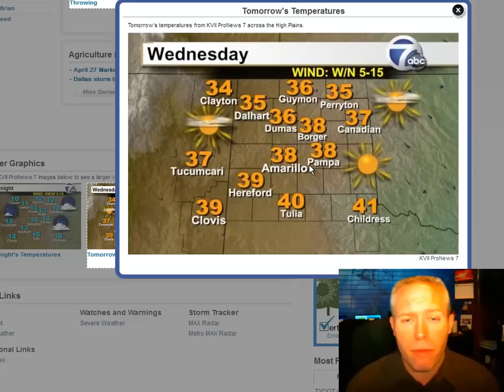Tuesday PM Fcst Update 01 01 13